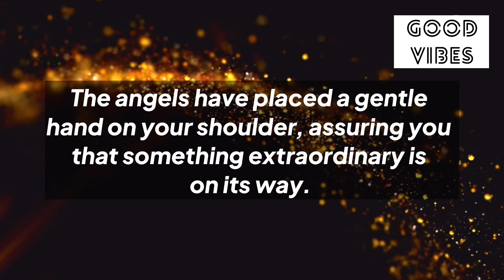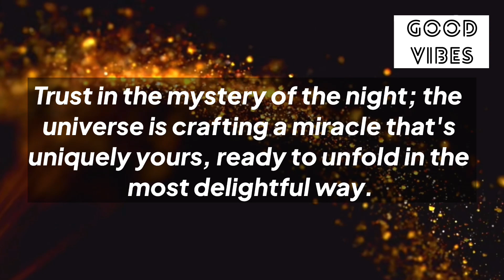✨333🌈Your New Life Starts…🦋🦋Don’t Ignore !!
Stay positive✨
Stay happy😊

Thanks
Shilpa Pabla